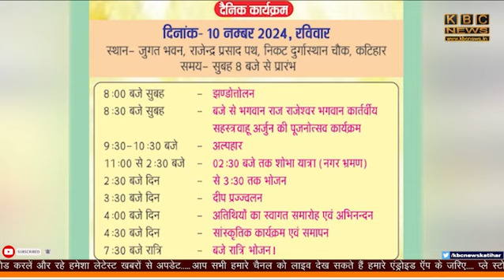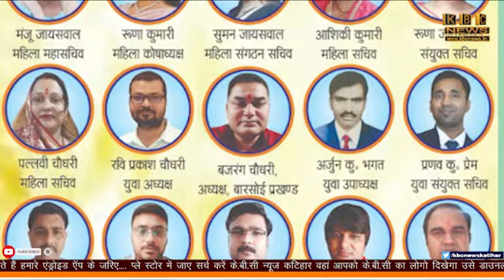छठ पूजा को लेकर बरारी नगर परिषद चेयरमैन ने भी किया निरीक्षण, दिए आवश्यक दिशा निर्देश || KBC News